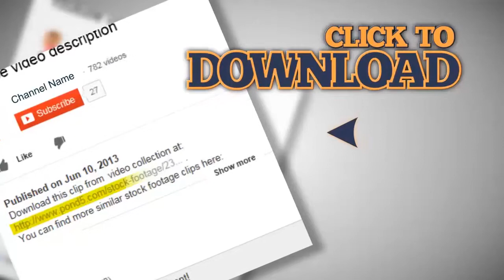Busienss man with smart phone. Stock Footage